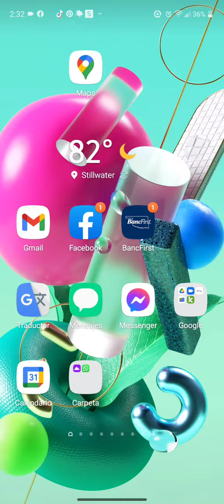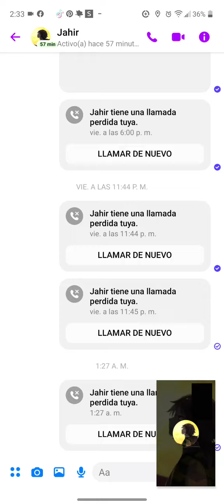2 de julio de 2022